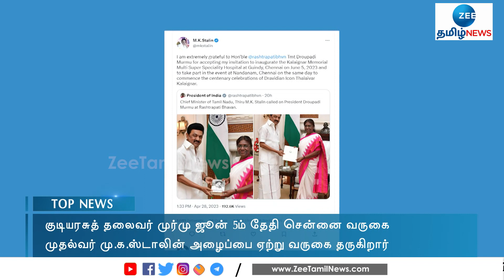முதலமைச்சர் ஸ்டாலின் அழைப்பை ஏற்றார் முர்மு | President Accepted the invite of CM M. K. Stalin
முதலமைச்சர் ஸ்டாலின் அழைப்பை ஏற்றார் முர்மு